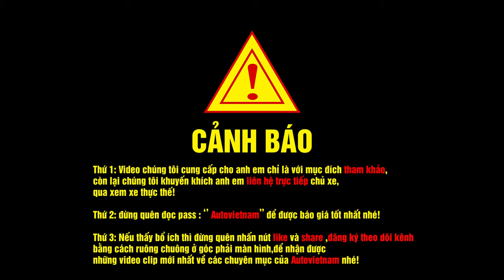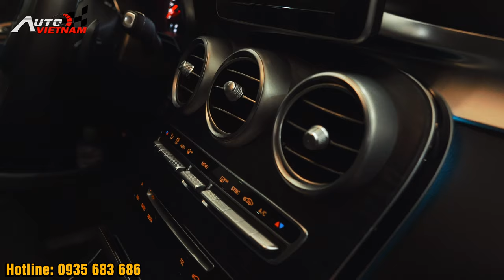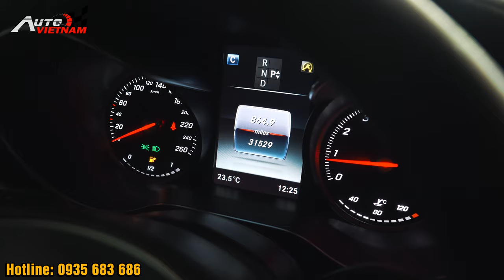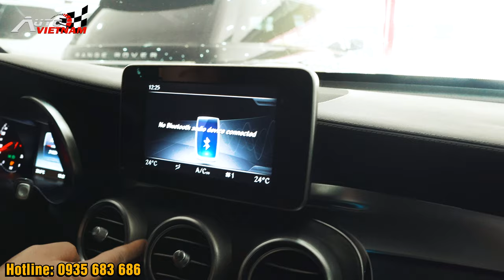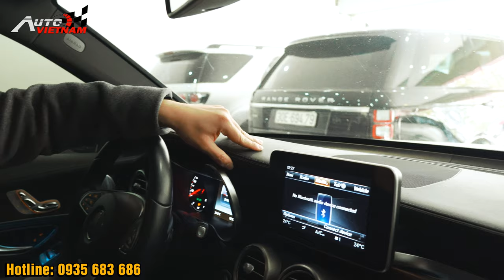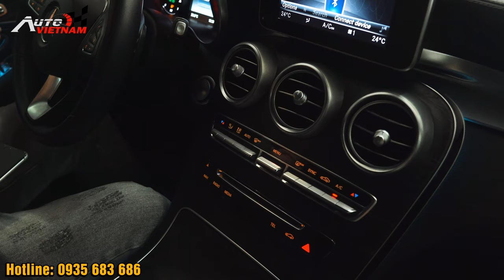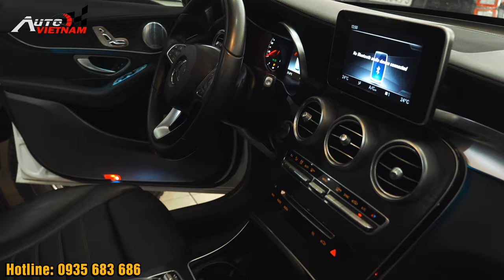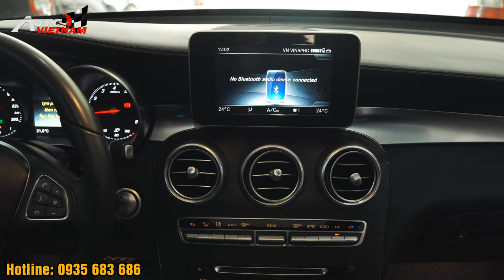✅Mercedes GLC 300 ✅Xe Cũ, ✅Xe Lướt .✅(Chuyên Mục Xe Cũ)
✅Chiếc xe: Mercedes benz GLC 300 4 Matic
-Phiên bản sản xuất năm: 2018
-Đăng ký lần đầu tiên vào năm: 2018 tại: Sài gòn.
-Chủ xe: Tên cá nhân.
-Nhập khẩu / lắp ráp: Lắp ráp tại Việt Nam.
-Giá xe lần đầu đăng ký: 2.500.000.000(đã bao gồm chi phí đăng ký)
-Hiện tại đang được trưng bày tại salon ô tô: Hoàng Gia Bảo Tín.
-Địa chỉ: Số 08 Thành Thái,P. Dịch Vọng Hậu,Quận Cầu Giấy,TP Hà Nội.
-Giá chào bán: 2,048,000,000(Hai tỷ không trăm bốn mươi tám triệu đồng.)
*Một số thông tin cơ bản đến từ phía chủ salon xe:
-Xe này đã chạy được khoảng:31.000 (Mile) 50,000 (KM)
-Hạn đăng kiểm:04/2020
-Tổng quan tình trạng xe: Xe còn rất mới, ngoại thất xe còn nguyên bản, nội thất còn mới, tất cả nút bấm hoạt động bình thường.
-Hotline chủ salon: 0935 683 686 (Anh Thái)